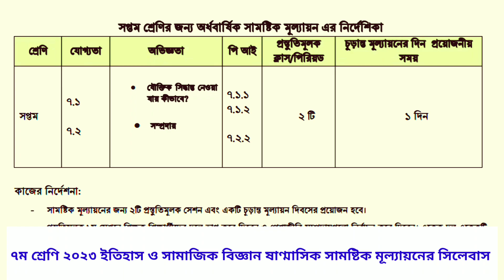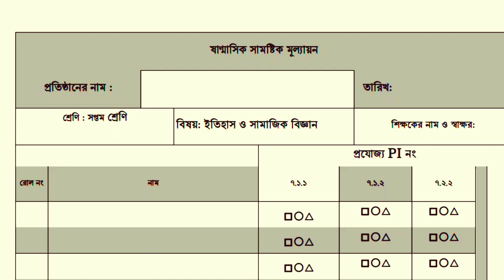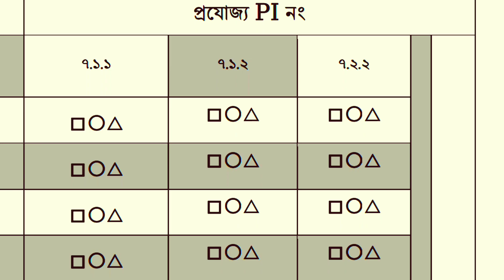৭ম শ্রেণি ২০২৩ ইতিহাস ও সামাজিক বিজ্ঞান ষাণ্মাসিক সামষ্টিক মূল্যায়ন সিলেবাস | class 7 2023 syllabus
৭ম শ্রেণি ২০২৩ ইতিহাস ও সামাজিক বিজ্ঞান ষাণ্মাসিক সামষ্টিক মূল্যায়নের সিলেবাস ।
class 7 history and social science 2023 syllabus ।

নতুন নির্দেশনা অনুযায়ী মূল্যায়ন, নতুন কারিকুলাম ২০২৩, সামষ্টিক মূল্যায়ন ও শিখনীর মূল্যায়ন, ছাত্র-ছাত্রীদের মার্কশিট তৈরি, মূল্যায়ন তথ্য সংরক্ষণ, মূল্যায়ন তথ্য সংরক্ষণের ফর্ম, nctb new curriculum guideline, new curriculum 2023, নতুন শিক্ষাক্রম মূল্যায়ন নির্দেশিকা ২০২৩, মূল্যায়ন নির্দেশিকা প্রকাশ, ৭ম শ্রেণির ষান্মাসিক মূল্যায়ন কিভাবে করবো, নতুন শিক্ষাক্রমে রেজাল্ট সীট কীভাবে তৈরি করবো, নতুন কারিকুলামে মূল্যায়ন পদ্ধতি, নতুন কারিকুলামে মূল্যায়ন, NCTB new curriculum guideline, Assessment new curriculum 2023, new curriculum 2023 assessment, assessment class 7, সপ্তম শ্রেণীর পরীক্ষা 2023, কোন activities গুলোর উপর মূল্যায়ন হবে?, শিখনকালীন মূল্যায়ন, আচরণ ভিত্তিক মূল্যায়ন, সামষ্টিক মূল্যায়ন, ৭ম শ্রেণি মূল্যায়ন পদ্ধতি ২০২৩, কিভাবে এ্যাসাইনমেন্ট লিখতে হবে, শিখনকালীন মূল্যায়ন টপশিট পূরণ, শিখনকালীন মূল্যায়ন ছক কিভাবে পূরণ করবেন, shikhonkalin mullayon kivabe korben, মূল্যায়ন টপশিট কিভাবে পূরন করবেন, মূল্যায়ন ছক কিভাবে পূরণ করবেন, মূল্যায়ন ছক, মূল্যায়ন ট্রান্সক্রিপ্ট কিভাবে পূরণ করবেন, রেজাল্ট শিট ২০২৩ কিভাবে পূরণ করবেন, class 7 mullayon sheet fill up, ষান্মাসিক মূল্যায়নের ট্রান্সক্রিপ্ট ফরম্যাট পূরণ,